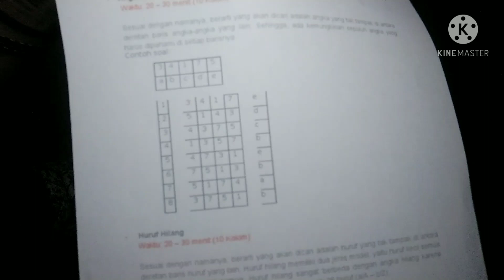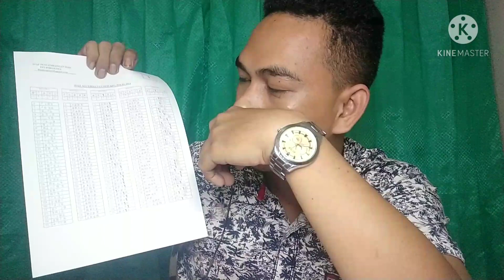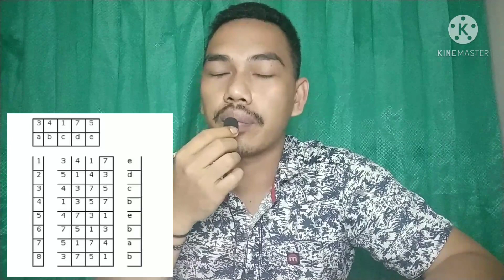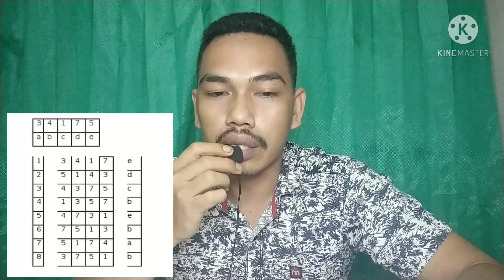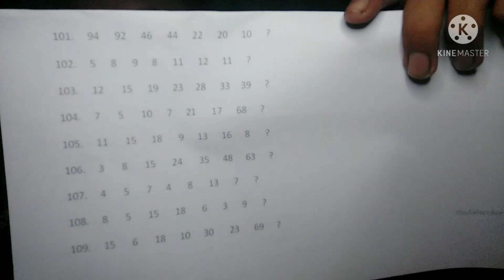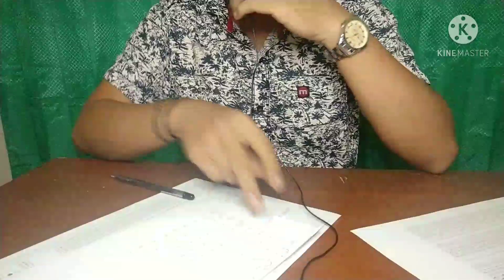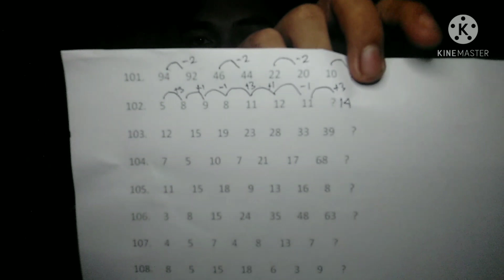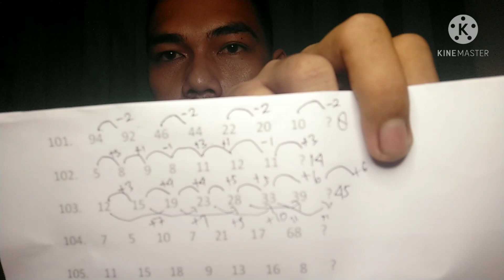SOAL PSIKOTES AKPOL, BINTARA DAN TAMTAMA POLRI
PSIKOTES salah satu bagian test seleksi penerimaan polri yang dianggap beberapa Casis adalah bagian tersulit dalam pelaksanaan penerimaan Calon Anggota Polri.
Tujuan dari pembuatab video ini, agar casis bisa memahami salah satu contoh dari bagian tes PSIKOLOGI.

🕴 Oleh Briptu La Ode Irman
Terima Kasih Kepada semua Pihak yang sudah MENDUKUNG 😇